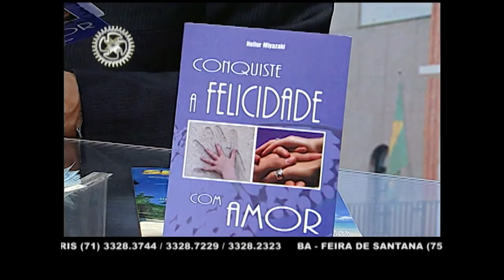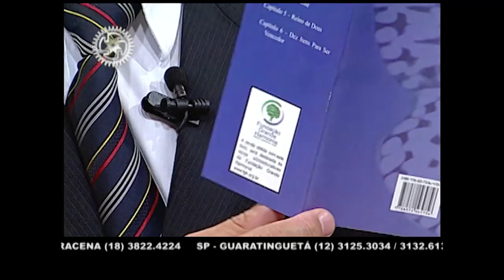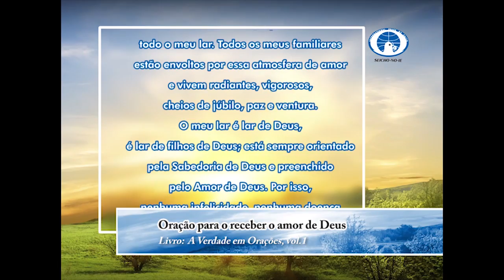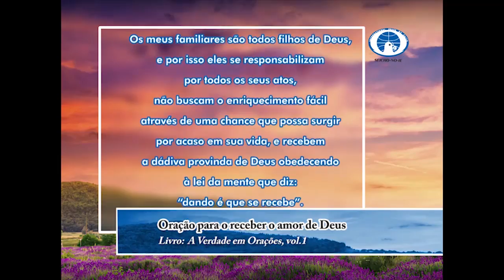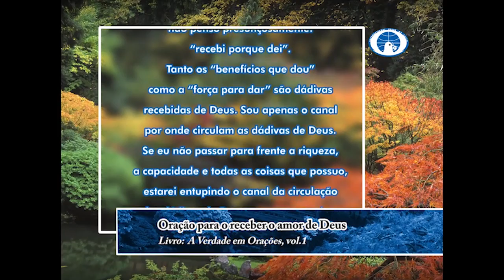13/08/2017 - SEICHO-NO-IE NA TV - O que é o amor?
Olá! Feliz dia! Um dia abençoado para você que acompanha o modo feliz de viver. Em sua palestra, o preletor Heitor Miyazaki, a partir dos ensinamentos contidos no livro "Conquiste à Felicidade com Amor", de autoria do preletor Heitor Miyazaki, nos orienta: "O que é o amor?".
Muito obrigado!